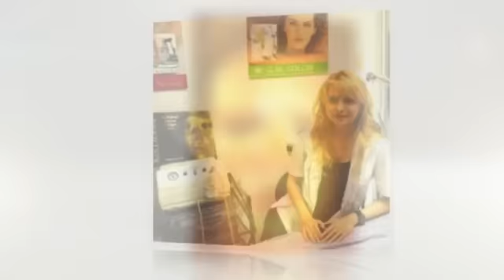Bay Ridge Unisex Hair Studio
We are the Bay Ridge Unisex Hair Studio premiere full service salon. Our courteous and professional staff has served in New York women and men for over 19 years now, with results worth boasting about. Come spend a day with us and experience a younger more vibrant you 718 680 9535